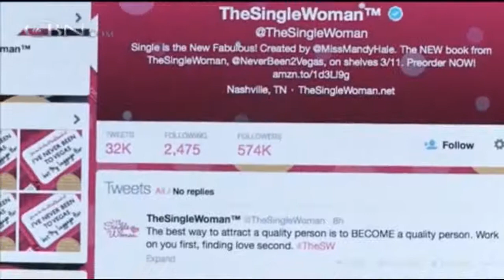I'VE NEVER BEEN TO VEGAS BUT MY LUGGAGE HAS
INSPRIRING TRUE STORY